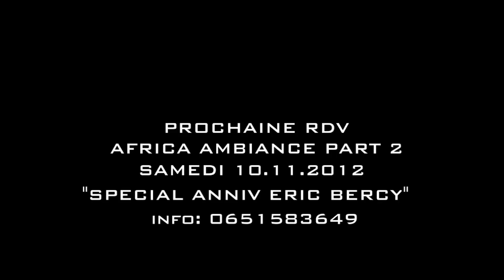TWITTER NIGHT CLUB REOUVERTURE " GRANDE SOIREE AFRICA AMBIANCE" Part1.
BIG SOIREE "AFRICA AMBIANCE" ORGANISEE PAR ERIC BERCY & DON MBONGO L'ETOILE MONTANTE REGARDEZ ET DONNEZ VOS AVIS.